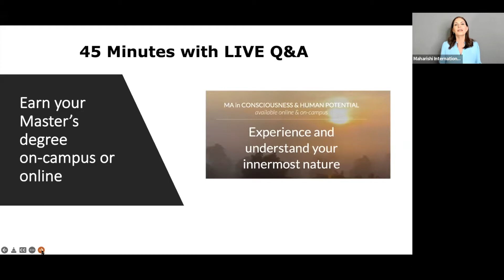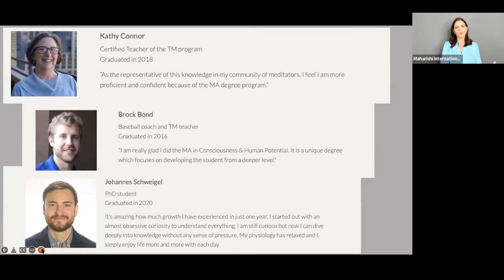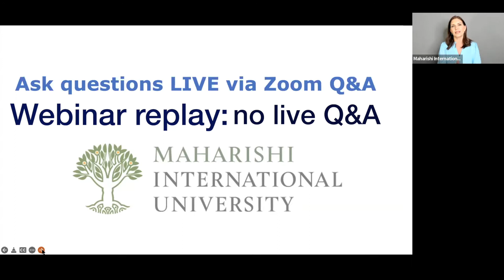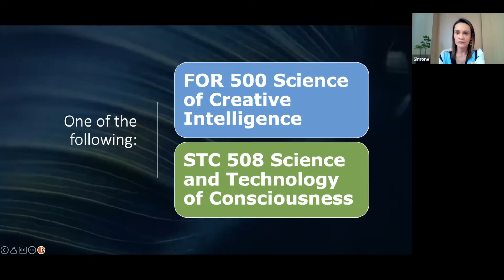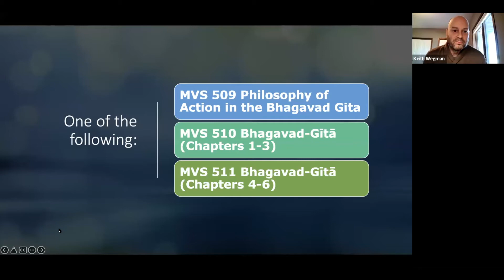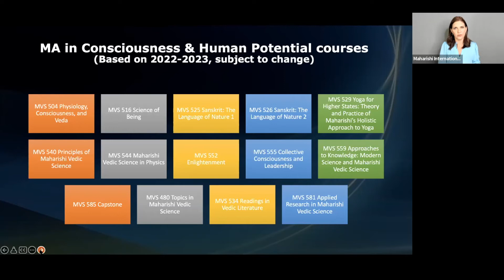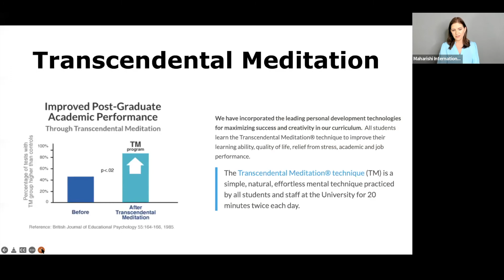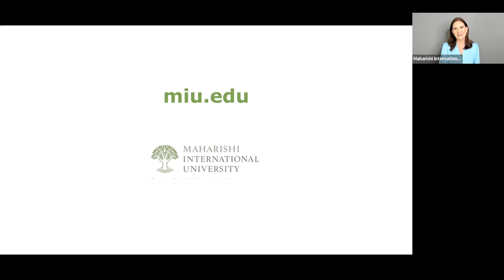Master's Degree in Consciousness & Human Potential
Recorded 4.2.22

Facebook: Maharishi International University / @Maharishi.University

MIU is the Home of Consciousness-Based Education. Our students and professors share a strong common commitment to personal inner growth, wellness, sustainability, and positive values. We support a progressive and inclusive campus culture that’s creative, dynamic, and focused on making the world a better, more peaceful place.

MIU is a nonprofit accredited university offering undergraduate and graduate programs — available online and on-campus.